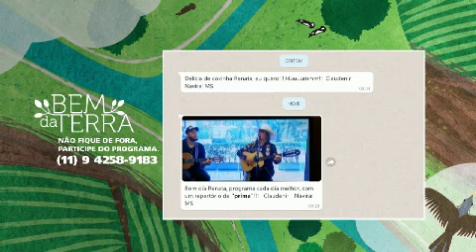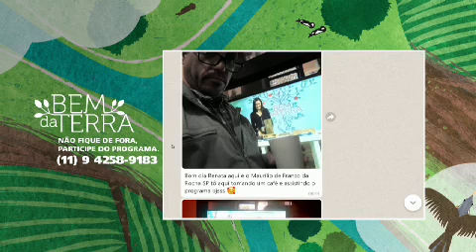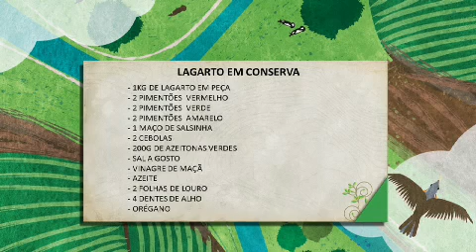Receita de lagarto em conserva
No quarto bloco do Bem da Terra desta quarta-feira (10) a apresentadora Renata Maron recebeu a chef Renata Lessa que trouxe uma deliciosa receita de lagarto em conserva. Confira o passo a passo.
Ingredientes
1kg de Lagarto em Peça
2 Pimentões Vermelho (médios)
2 Pimentões Verde (médios)
2 Pimentões Amarelo (médio)
1 Maço de Salsinha (pequeno)
2 Cebolas (grandes)
200 grs de Azeitonas Verdes Fatiadas
Sal a Gosto
Vinagre de Maçã
Azeite
2 Folhas de Louro
4 Dentes de Alho
Orégano